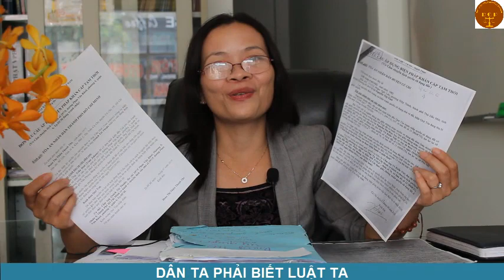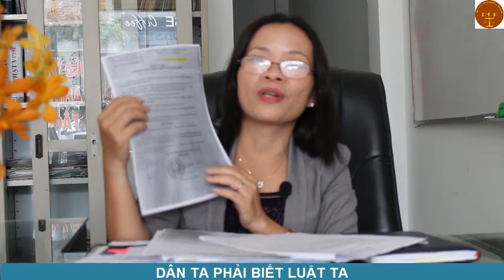Hướng dẫn làm đơn xin áp dụng biện pháp ngăn chặn tạm thời -Văn phòng luật sư Đoàn Gia Phúc